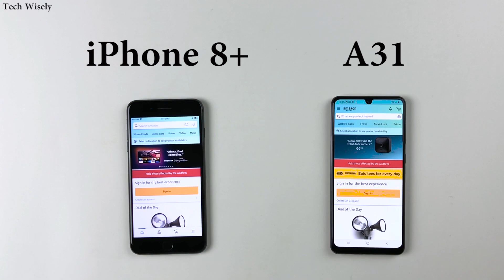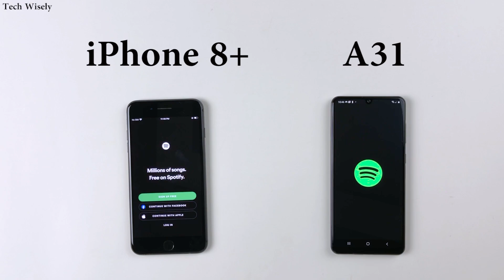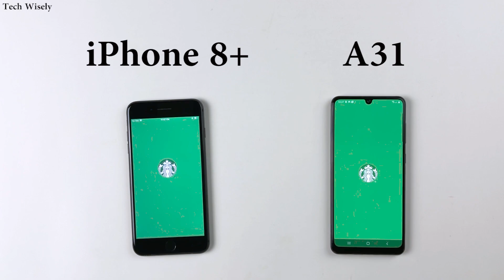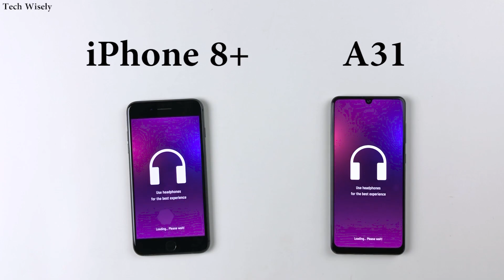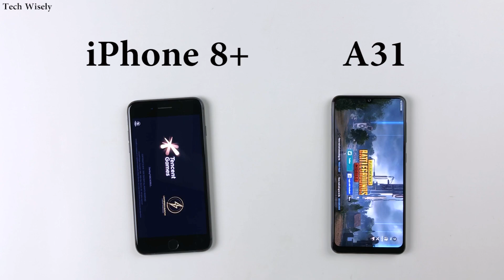SAMSUNG A31 vs iPhone 8 Plus Speed Test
SAMSUNG A31
SAMSUNG A21s
SAMSUNG A11

SAMSUNG Note 20
SAMSUNG Note 10 Lite
SAMSUNG A90
SAMSUNG A80
SAMSUNG A71
SAMSUNG A51
SAMSUNG A30s
SAMSUNG A70
SAMSUNG A50
SAMSUNG A30
SAMSUNG A20s
SAMSUNG A20
SAMSUNG A10s
SAMSUNG A10
SAMSUNG A10e
SAMSUNG A2 Core